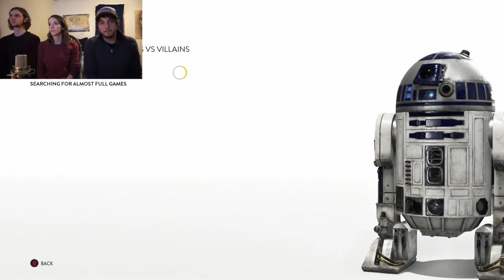Star wars Battlefront- HEROES VS VILLIANS